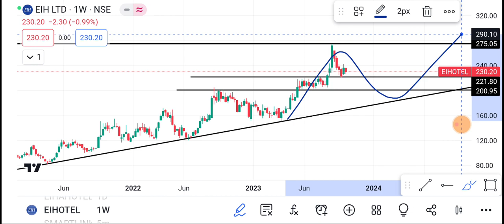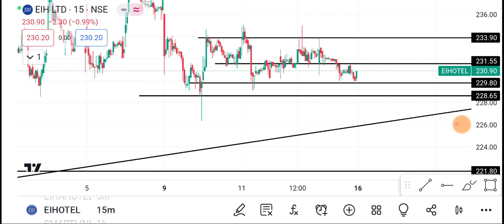16 October Ei hotel share | Ei hotel share latest news | Ei hotel share price today news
1-) ei hotel Share
2-) ei hotel share news today
3-) ei hotel share latest news
4-) ei hotel share price
5-) ei hotel share analysis
6-) ei hotel share price today